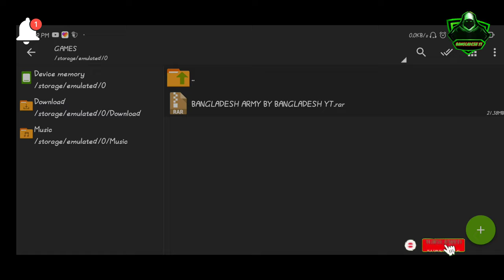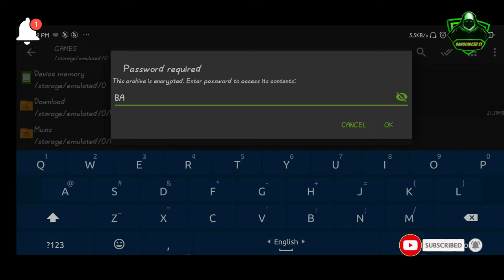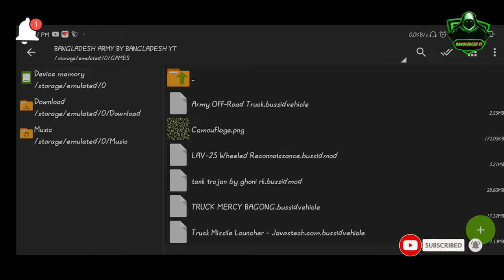Bangladesh Army Mod Bussid | Bangladesh yt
Bangladesh Army Mod Bussid. If you like the video hit the like button and if you new in my channel plz hit the SUBSCRIBE button and notification bell on to all option